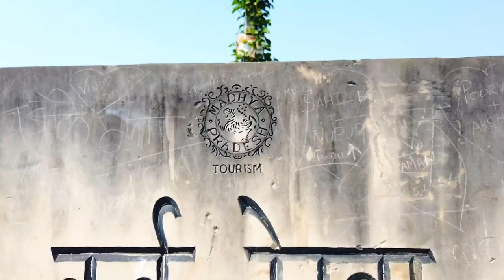Sanchi stupa Full Tour Plan | Bhopal | Oldest Stone Structure | All India Road Trip | Finding India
Sanchi stupa | Places near Bhopal | Oldest Stone Structure | All India Road Trip | Finding India

All India Road Trip | Pune - Kanyakumari- Srinagar 2021 | Finding India

Hi we family of 4 planning a road trip of all India covering approx 18 STATEs and 4 UTs for almost 240 days with total 12500 km .
We will witness india vast diversity. We want to explore every part with a detail of local cuisine , local habitats and their daily routine so to witness this we will be staying at major destination for almost 1 months .
Wish us luck for such a epic road trip .